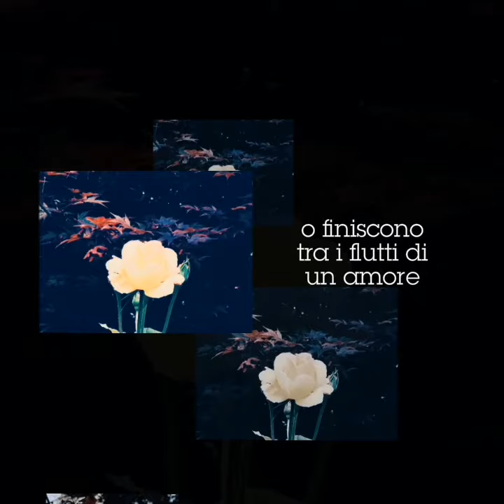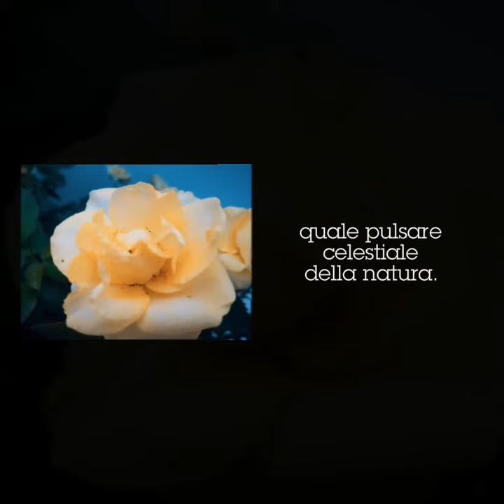Sentimenti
I nostri cuori. nel giogo dei sentimenti... come le fiorescenze. nel giogo delle stagioni..